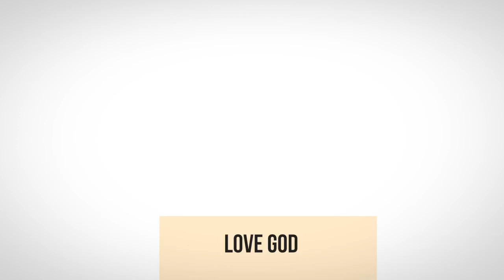The Morning Word 5/29/20